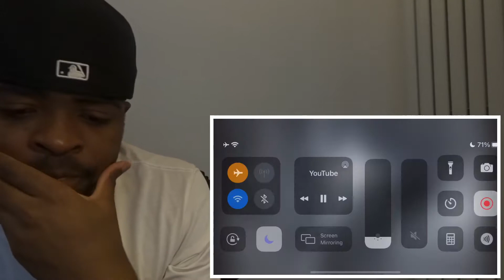Jonjo Shelvey 2019-2020 highlights Reaction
Video from @nufc comps